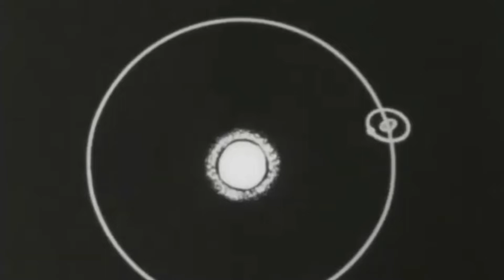Josh Perez - Full Moon Surf Club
Surf abductee Josh Perez in his front yard.